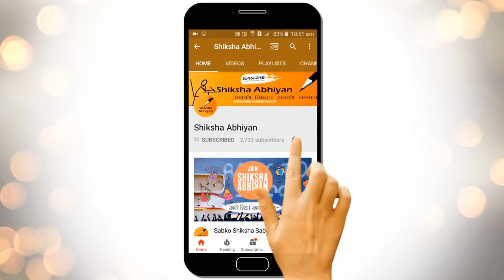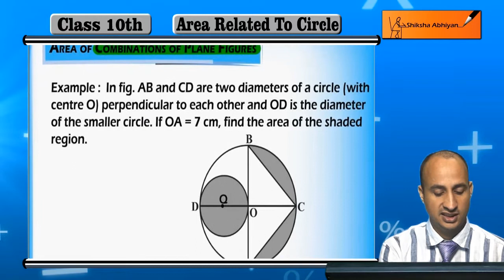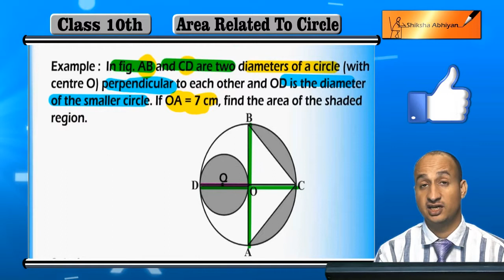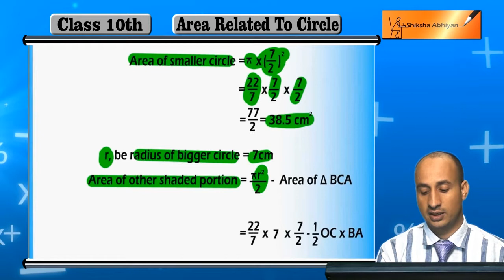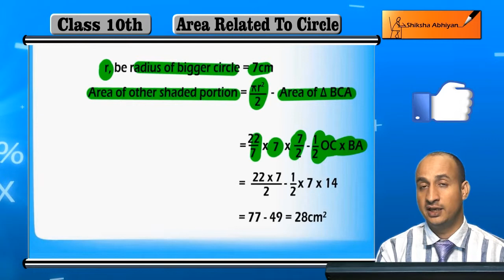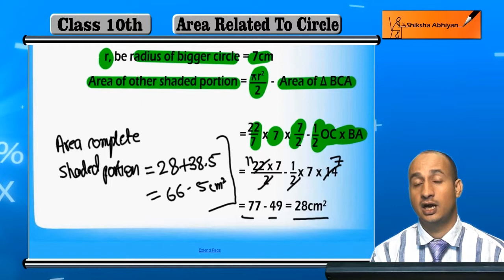Area of combinations of Plane figures with Circle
This video is a part of the series for CBSE Class 10, Maths demo videos for the chapter “Area related to Circle.” In this series, we have completed all the concepts, examples and the entire NCERT exercises. It is the part of an initiative taken to provide quality online education to students free of cost on YouTube.